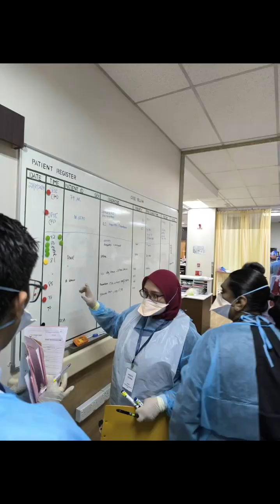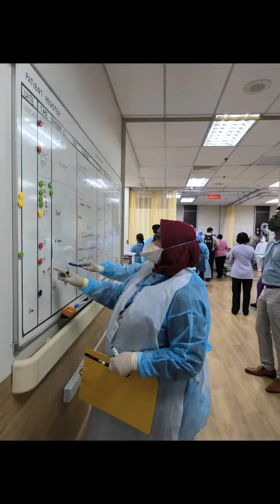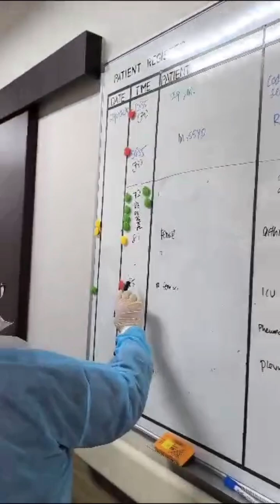Code Yellow & Pandemic Drill 2024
Disaster Drill
MersCo - Pandemic Drill